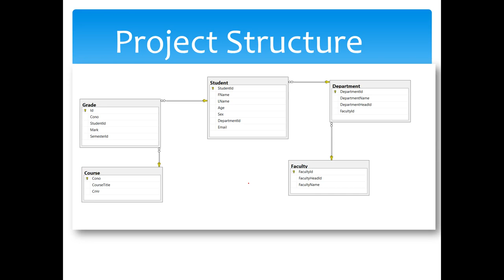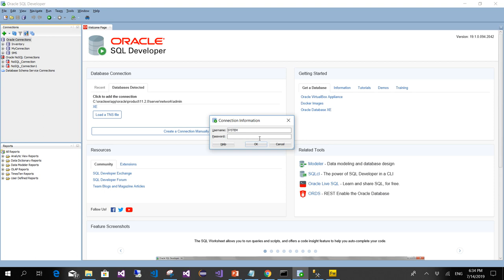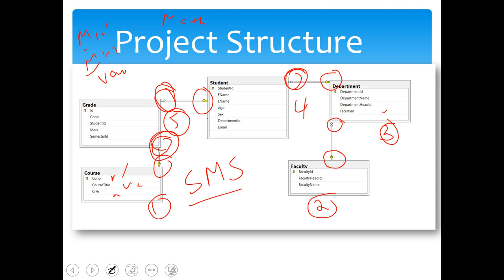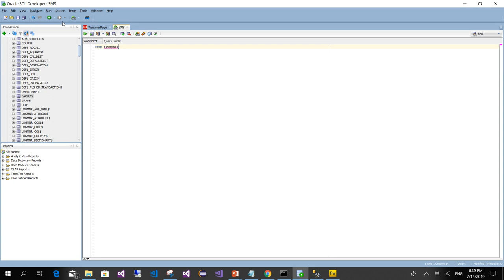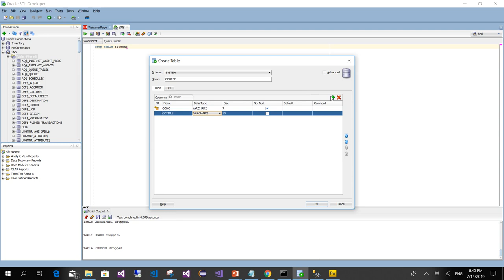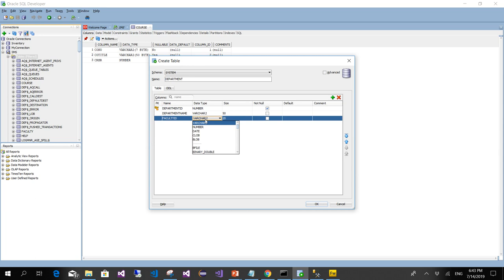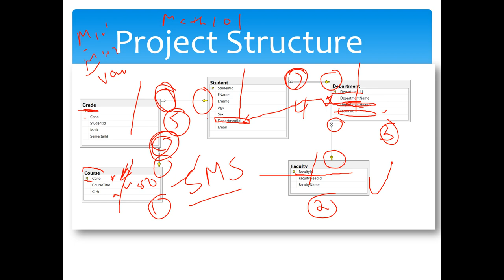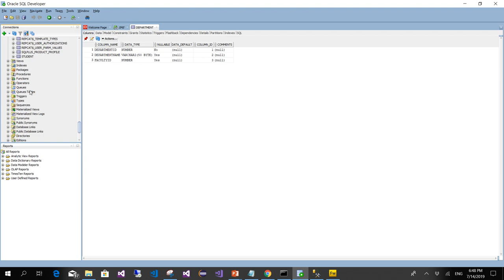Oracle in Amharic Creating Database and tables Part 5